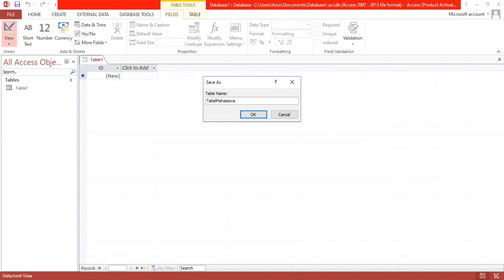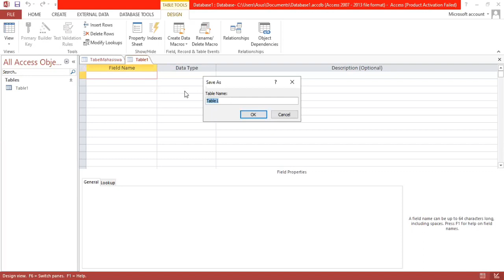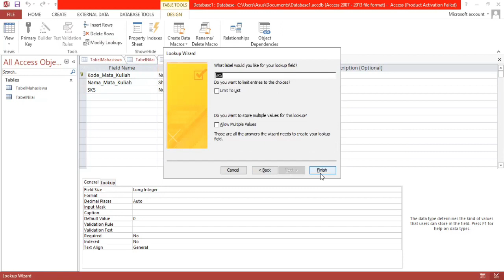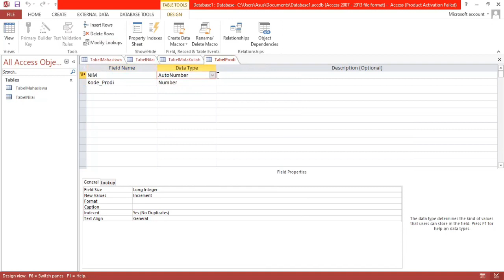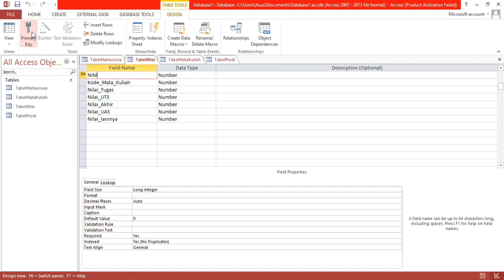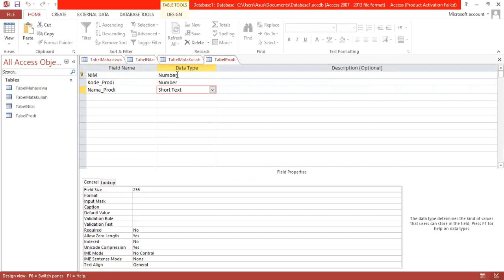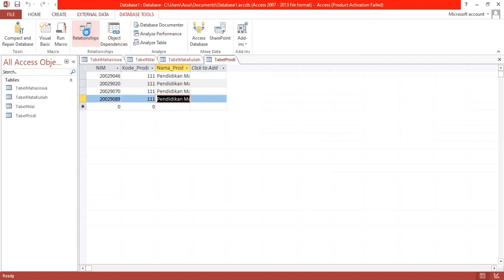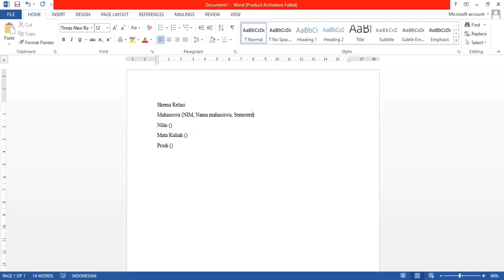Kelompok 4. Proyek Database (Database Jumat 2023)